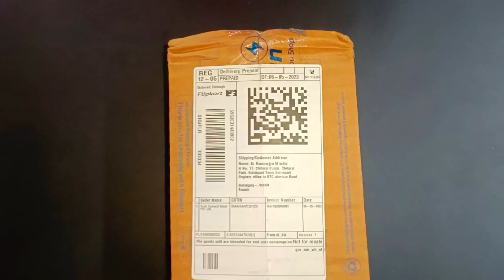BEST BUDGET PREMIUM UNISEX SMART WATCH- REALME DIZO WATCH R AMOLED- 45mm 🤩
DIZO Watch R AMOLED with 45 mm Dial Size (by realme techLife)  (Matte Black Strap, Free Size)

You can follow my elder Brother who made this video possible 👇🏻
Kaumarjya Mandal

Highlights
1.3'' Ultra Sharp AMOLED Screen with Always On Display| 45mm Dial with Premium Metal Frame, 150+ Stylish Watch Faces |5ATM Water Resistance |110+ Sports Modes, Health Monitoring of heart rate, SpO2, Sleep etc | Smart control of music, camera, calls, notifications etc, 12-Day Battery Life and 2h Full Charge, DIZO App 2.0 with GPS Tracking
Touchscreen
Fitness & Outdoor

Through product optimization, battery life has increased to 12 days.

DIZO Watch R boasts the Biggest AMOLED Display in the price segment. The 1.3inch Ultra Sharp AMOLED screen with Always on Display will bring you with unbelievably high-res enjoyment. Its premium metal frame and 50-metre water resistance keep the watch safe from damages. 12-day battery life will let you forget about frequent charging. Explore more smart features in the detailed description.

General
Sales Package ::
1 x DIZO Watch R, 1 x Charging Cable, 1 x User Manual

Model Number :: DW2120

Model Name ::
Watch R AMOLED with 45 mm Dial Size (by realme techLife)

Dial Shape :: Circle

Strap Color :: Matte Black

Touchscreen :: Yes

Water Resistance Depth :: 50 m

Usage :: Fitness & Outdoor

Dial Material :: Metal

Product Details-
Closure :: Strap Buckle

Sensor :: 3 Axis Accelerometer,Optical Heart Rate Sensor,SpO2 (Blood Oxygen Saturation Level),Geomagnetic Sensor,Gyroscope Sensor,Wearing Monitoring

Compatible Device :: Android and iOS

Notification ::
App Notifications, Call Notifications, Alarm, Sedentry Reminder

Notification Type :: Vibration

Charge Time :: 120 min

Battery Life ::Upto 10 days

Rechargeable Battery :: Yes

Charger Type :: Magnetic suction charging

Stand By Time :: 1440 Hrs

Other Features :: 110+ Sports Modes, Smart IoT Control

Platform And Storage Features-
Operating System ::
Android5.0 and above/iOS9.0 and above

Connectivity Features-
Call Function :: No
Bluetooth :: Yes
Wi-Fi :: No
GPS :: No
Messaging Support :: Yes
Bluetooth Version :: v5.1
Email Support :: No
Operating Range :: 10 m
Call Features :: Mute & Reject Calls

Camera And Display Features-
Backlight Display :: Yes
Scratch Resistant :: Yes

Fitness And Watch Functions- Calorie Count :: Yes
Step Count :: Yes
Heart Rate Monitor :: Yes
Altimeter :: No
Other Fitness Features ::
Blood Oxygen Monitor, Sleep Tracking, Sedentry Reminder,Female cycle

Date & Time Display ::
Date & Time
Compass :: No
Calendar :: Yes
Alarm Clock :: Yes
Chronograph :: Yes
Language :: English,German, French, Italian, Spanish, Dutch, Turkish, Polish ?Greek, Czech?Portuguese? Japanese, Russian, Indonesian, Vietnamese, Thai etc.

Audio And Video Features-
Speaker :: No
Microphone :: No
Voice Control ::No

Warranty-
Warranty Summary :: 12 month from the date of purchase"
Warranty Service Type ::
Covered in Warranty :: Manufacturing
Not Covered in Warranty :: Physical Damage